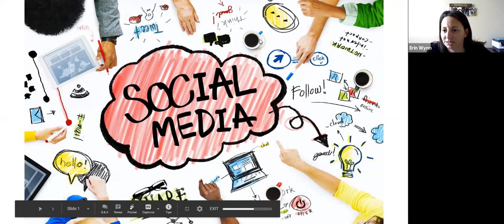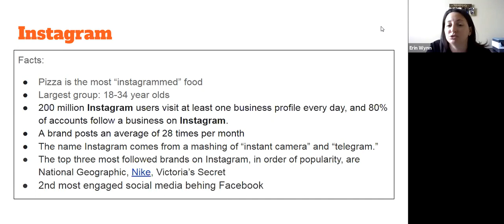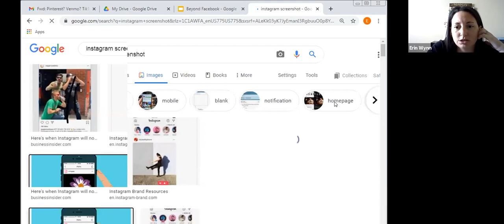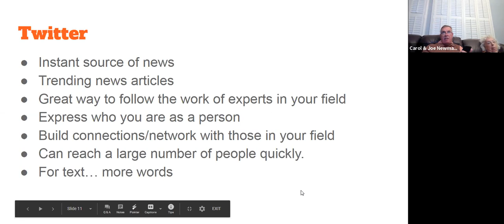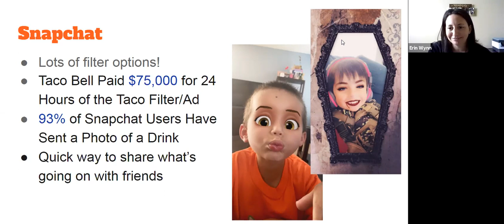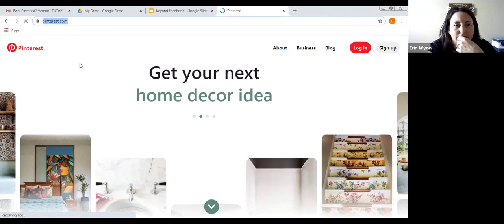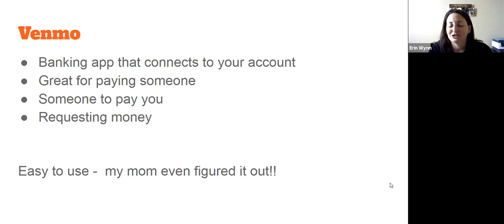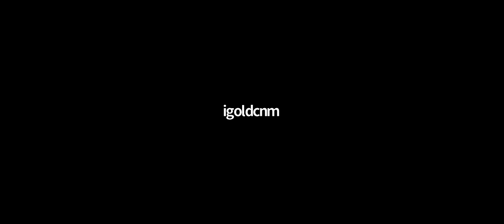Beyond Facebook: Social Media 101 for Ages 55+